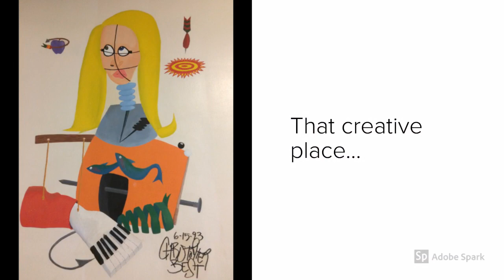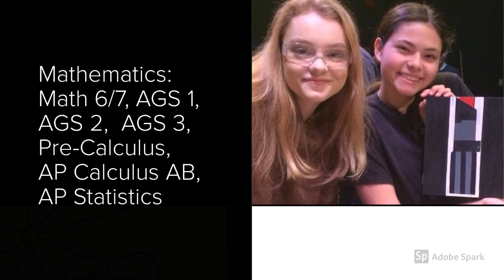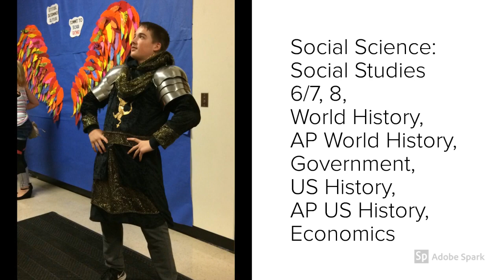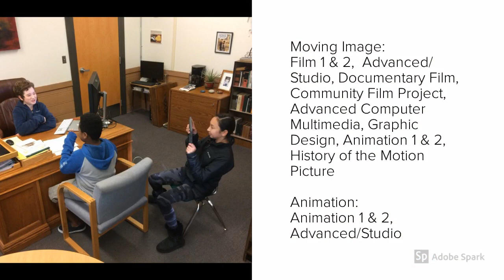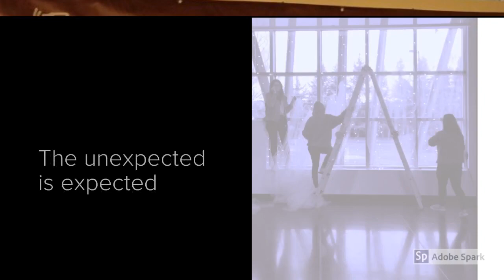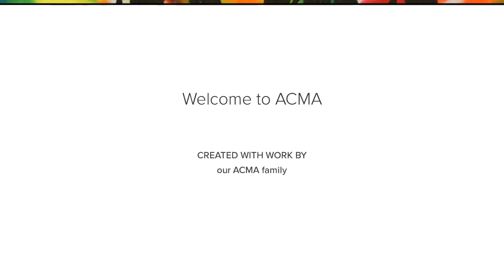Welcome to ACMA 2018 2019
A brief introduction to our little school, Arts & Communication Magnet Academy.